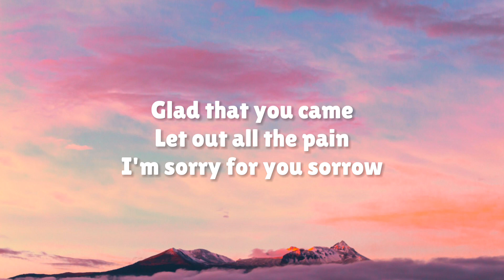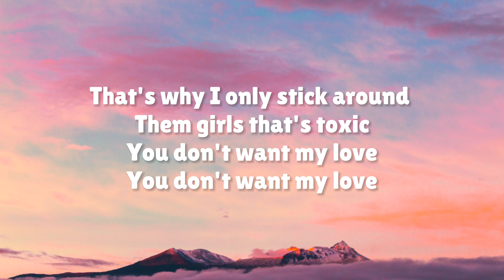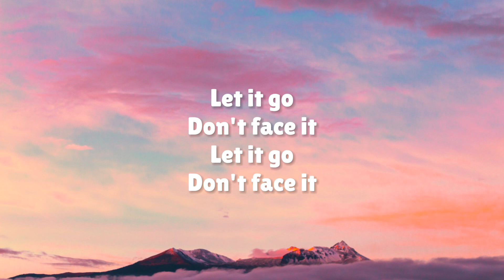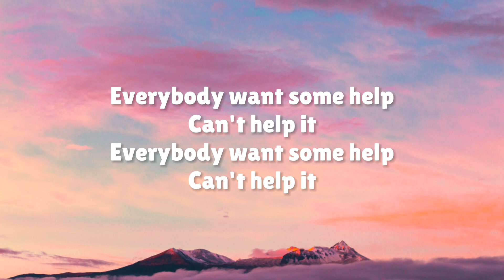Odetari - Rage Love Lust on Fire (NARCISSISTIC PERSONALITY DISORDER Song)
Rage Love Lust on Fire - 00:18

Odetari -  NARCISSISTIC PERSONALITY DISORDER Song

Stream “ NARCISSISTIC PERSONALITY DISORDER Song”:

Follow Odetari:

(Lyrics):

Off of the drank
I'm off of the drugs
I feel like I'm in slow mo
Glad that you came
Let out all the pain
I'm sorry for you sorrow
Let it go
Don't face it
Let it go
Don't face it
Let it go
Don't face it
Let it go
Don't face it
Rage
Love
Lust
On fire
Rage
Love
Lust
On fire
Forgive me for breaking my promise
I'm sorry
narcissistic personality disorder song odetari lyrics,
narcissist personality disorder song lyrics, narcissistic personality disorder song odetari,
odetari narcissistic personality disorder song lyrics,
rage love lust on fire,
narcissistic personality disorder song tiktok, rage love lust on fire tiktok
I'm sorry
I'm heartless
I'm nobody
I feel like I'm Roxas
That's why I only stick around them girls that's toxic
You don't want my love
I'm so full of myself
I'm selfish
I'm selfish
Everybody want some help
Can't help it
Can't help it
You're not sad about anything
Very good
I cannot feel sorrow
No matter what misery befalls the world
Let it go
Don't face it
Let it go
Don't face it
Let it go
Don't face it
Let it go
Don't face it
I'm selfish
I'm selfish
Can't help it
Can't help it
Rage
Love
Lust
On fire